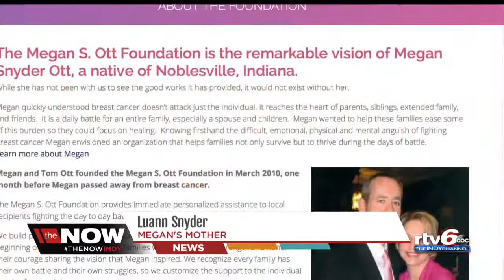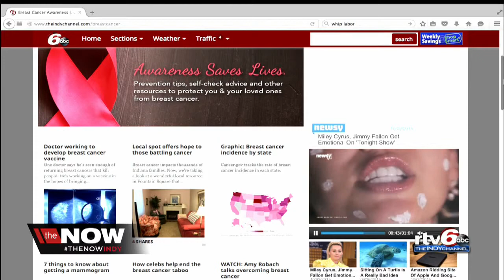WATCH: Noblesville Fire Department sports pink, raises money for Megan Ott Foundation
The fire department is stepping up to raise both money and awareness for breast cancer in honor of a young woman taken far too soon.